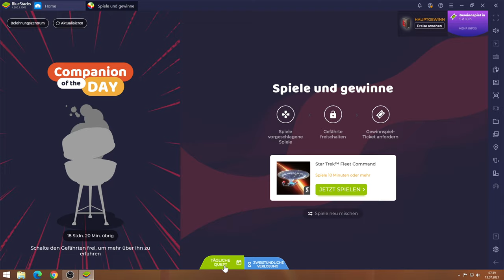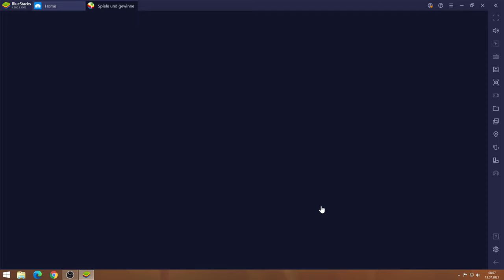Star Trek Fleet Command #13.07 JndT (BlueStacks)